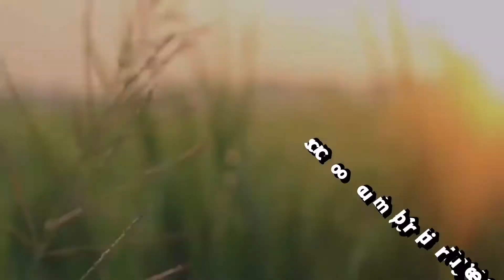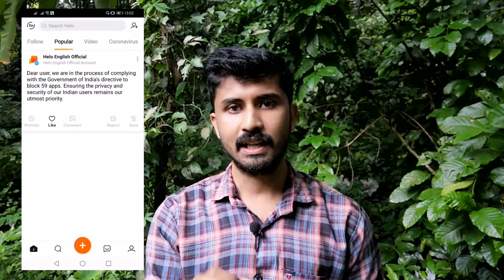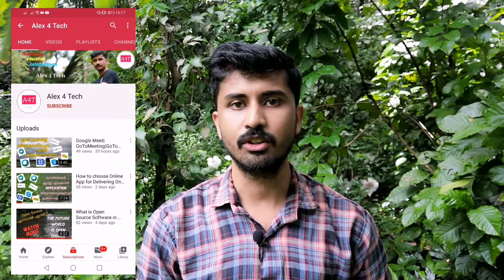TikTok Returns To India Again||The Reality Behind The New Link||Don't Be Cheated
We know that 59 Chinese Applications are banned in India due to security problems.But there is a link spread in social medias for restoring the TikTok Application again.Please remember that Our country security agents trying to protect our privacy.So we are 100% responsible for cooperate with them.So Please don't try to use the Applications again which are banned already.